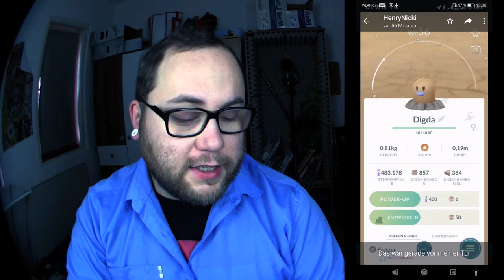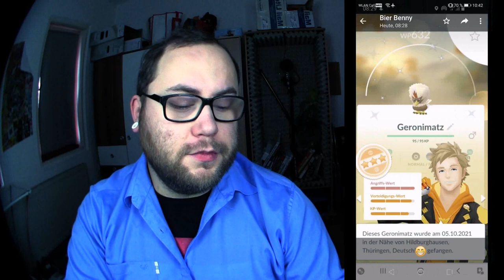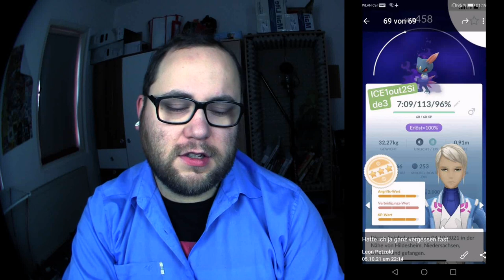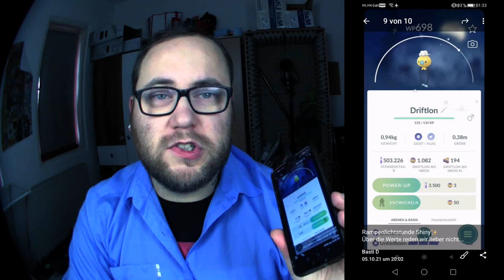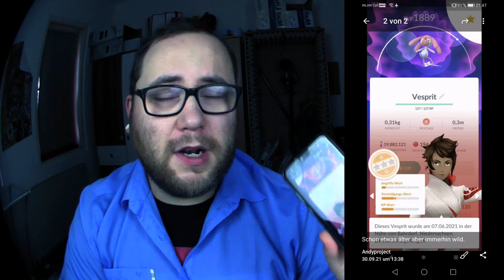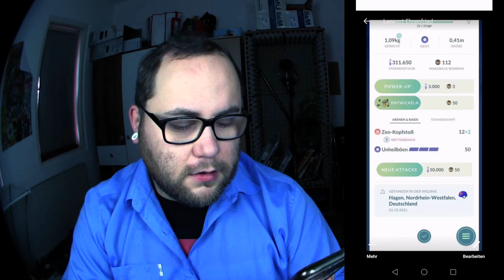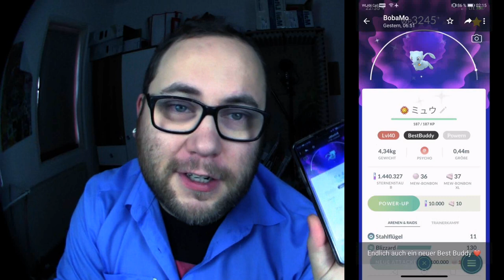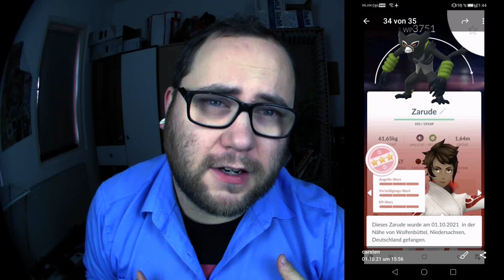Raid Am Mittwoch Vol. 155 | Pokémon GO Deutsch # 1583